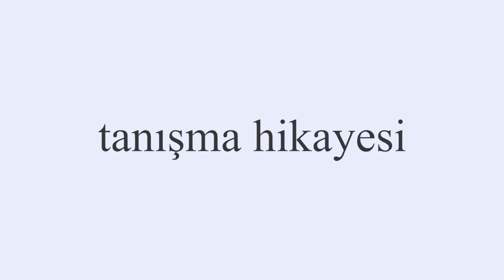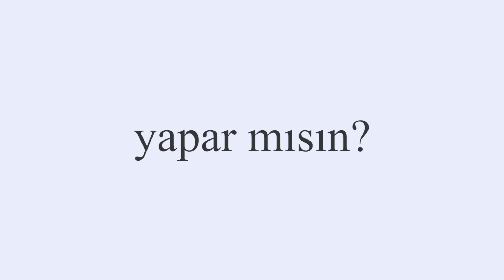Mesut Süre İle İlişki Testi | Konuklar: Melda Ofluoğlu & Talha Ofluoğlu